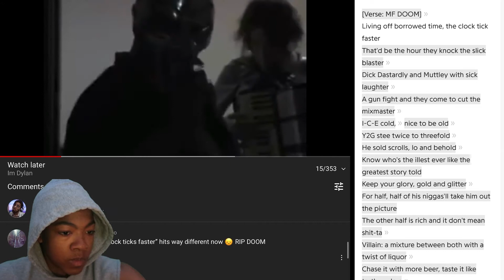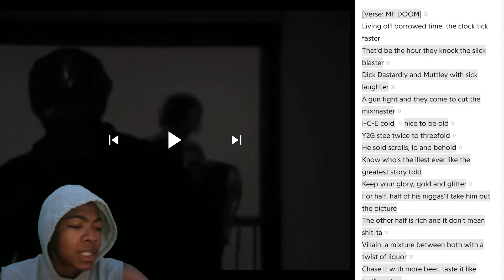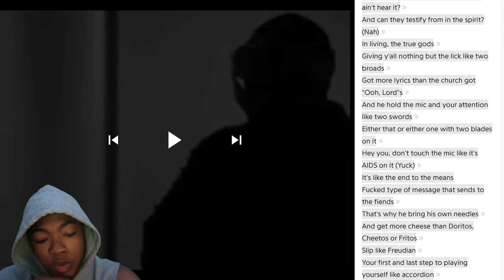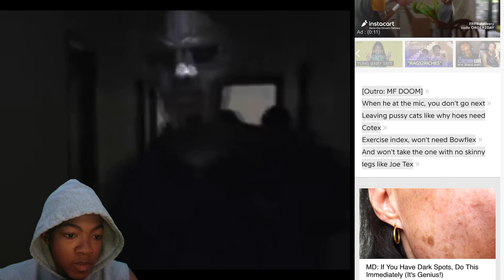Madvillian - Accordion Reaction!